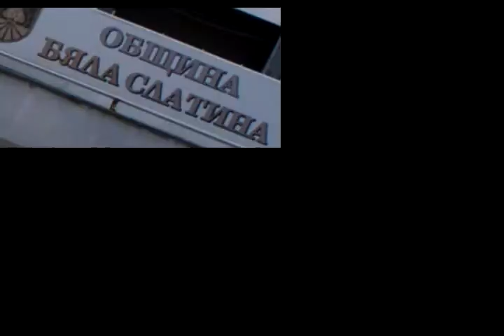Dr. Pit feat. Pif - Messiah